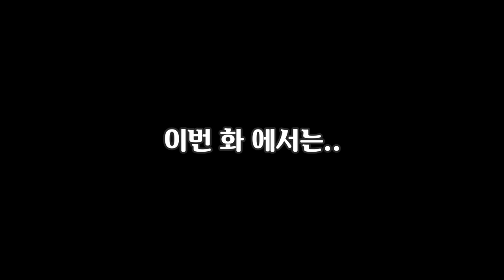프로출신 코치에게 묻는다 5화 [갑자기 싸우는 코치들?!]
홈런타자정민우 포텐=프로 싸우는코치들?!